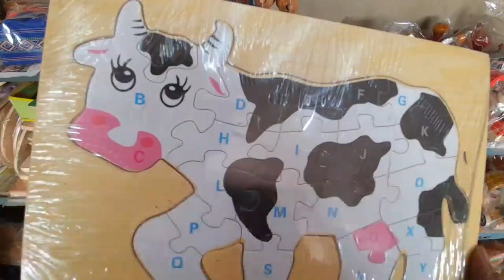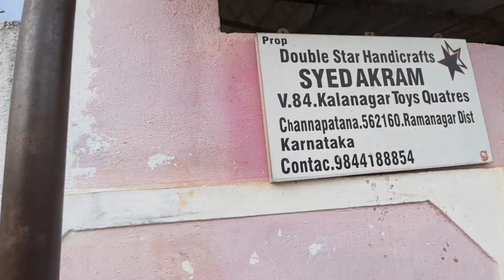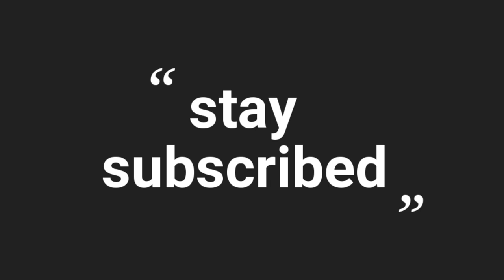Persia യിലേ Experts വന്നു നാട്ടുകാരെ ഇതൊക്കെ പഠിപ്പിക്കാൻ Tipu സുൽത്താൻ കൽപിച്ച് - Chanapatna Vlog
The incredible streets of Channapatana are filled with the colorful wooden toys which one cannot find anywhere else. The small town produces ample wooden toys which are so unique and showcases the unblemished talent of the craftsmen.
In Kannada, the place is known as Gombegala nagara which means “town of toys”. The Channapatna town is in the Ramanagara District in Karnataka. The town attracts ample attraction with the exquisite toys made by the small-scale industries in the town. On the way to Mysore from Bangalore city, the town of Channapatana is a sure attraction.

Channapatana was known as Chandapura in the earlier times

History of Channapatana
The history of the toys of Channapatana can be traced back to the time of Tipu Sultan. Tipu Sultan had encouraged the Persians to come down to India to teach the artisans the art of making wooden toys. The Father of Channapatana toy is Bavas Miyan, known for his commitment to life to help the local artisans with the art of toy making and bringing in new technologies to improvise the toys in Channapatana

Channapatana Toys – The art of Making
Channapatna town is popular for the cute and the impeccable craftsmanship depicted in these toys. The toys are made with wood mainly ivory wood giving a polished look to the wooden toys adding colors and another beautification. On the streets of the Channapatana, one can witness the numerous wooden toys displayed all along the road side shops. Big banners are hoisted showcasing the talent of the town.

The classy and the creativity are on the high end in these small-scale industries.  The skilled artisans work in their small spaces and build these elegant toys. Channapatna toys are made of wood and vegetable dyes and are safe to be used unlike the toys available in the market.

The woodwork is colored using vegetable dyes and the wood used is the Dhoodi Wood (Milkwood) which is precisely white in color and easy to carve out the shapes. For the glazing of the toys, the polishing is done with high abrasive property grass. Hence the toys are completely environment-friendly.

Channapatana Toys in the market
The Channapatna toys are not just consisting of some dolls and horses, but also toys to enjoy mathematical games and puzzles. The specially designed soft wooden toys are quite challenging to be used in mathematics.

Various toys are even purchased by giant IT companies like Microsoft, as an initiative to provide education to underprivileged children in various parts of the world.  Many movable kinds of toys are also made by these small-scale industries like the Rocking horse, Rabbits, Trains engines, motorcycles, cars etc.

Many kinds of showpieces are also adorned in the shops in the town like the vintage cars, beads like curtains, pen stands, snails, candle stands etc.

Growth of the Channapatana Toy industry
With Chinese toys coming up in the market, led to the downfall of these intriguing toys in the market.  With the help of Karnataka Handicraft Development Corporation, the artisans made small prototypes, that were sold in the bigger markets.  These prototypes brought in ample attention to the small town of Channapatana. Now more and more enterprises are seeking for such exceptional safe toys available in the town.

Other Major Attraction near Channapatana
The town of Channapatana contains the oldest temple of Varadaraja. The architecture is a clear depiction of the Vijayanagara empire. There are also other temples in the town which are built in the Mysore style architecture. Channapatana also has many monuments, erected during the time of Hyder Ali.

How to Reach Channapatana
By Road
The Channapatana town lies on the Bangalore-Mysore Highway. The place is 57 kms away from Bangalore. The small is town is located around 84 kms away from Mysore.  The place is just 14.5 kms from Ramanagara, the land where famous movies were shot.

By Rail
Channapatna has its own railways station, well connected with other cities and towns

By Air
The nearest airport is in Bangalore airport and Mysore airport.

Way of life Malayalam Vlogs Way Of Life traveling vlogs on yamaha FZ Ride travel vlogging on yamaha fz way of life Malayalam Vlogs traveling vlogger